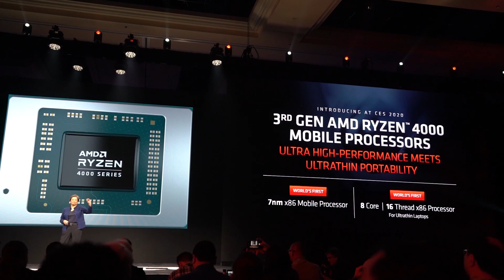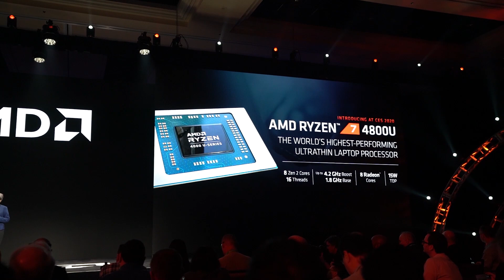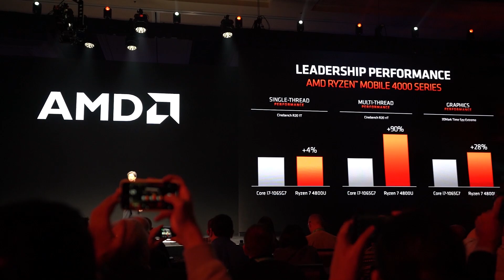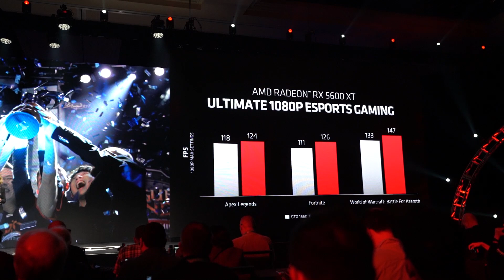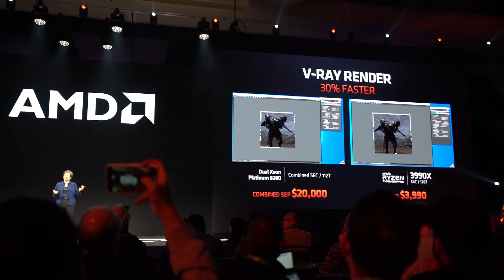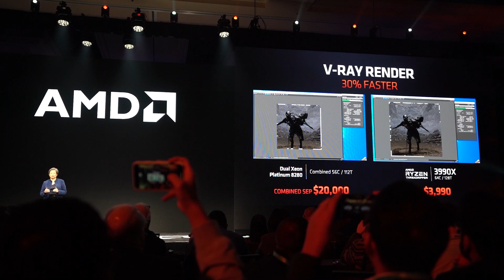AMD Surprises with New Ryzen CPUs and Radeon GPUs at CES 2020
AMD just announced new Ryzen CPUs for mobile as well as new Radeon graphics cards at CES2020 ces and surprised everyone!

to learn more!

Mail ✈
SHANNON MORSE
2093 PHILADELPHIA PIKE #6827
CLAYMONT, DE 19703
UNITED STATES

Music from Pond5 🎵 and YouTube's Music Library